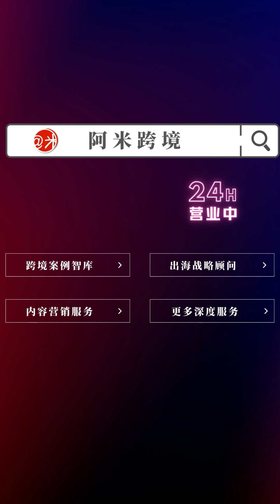【阿米跨境】为何中国卖家在印尼建厂发货